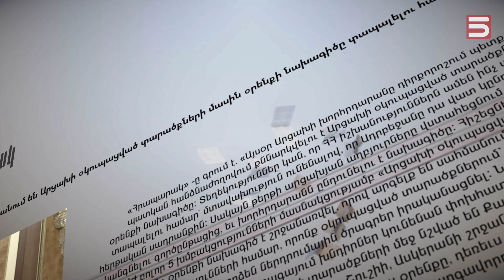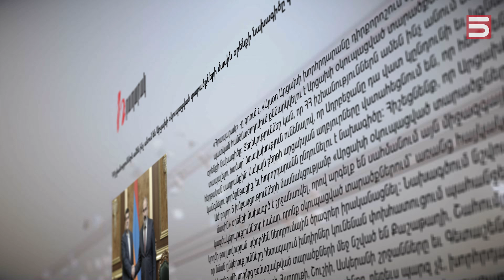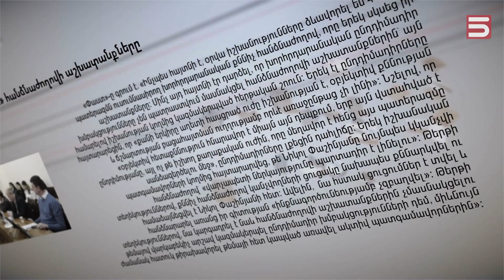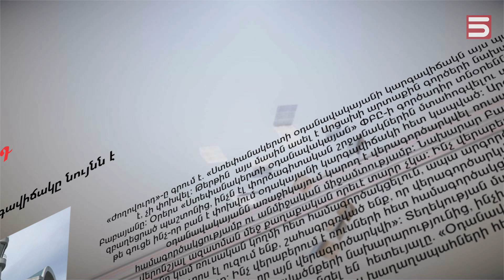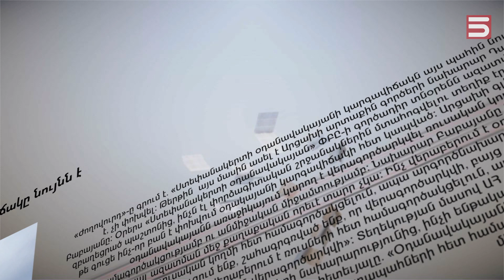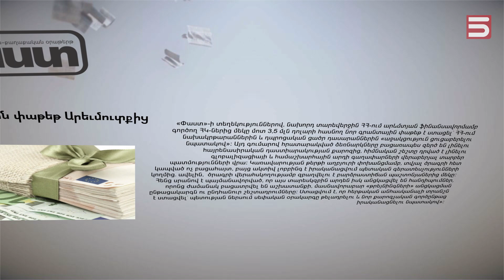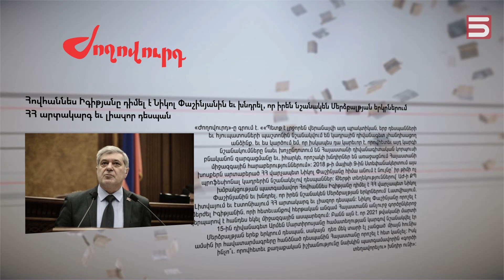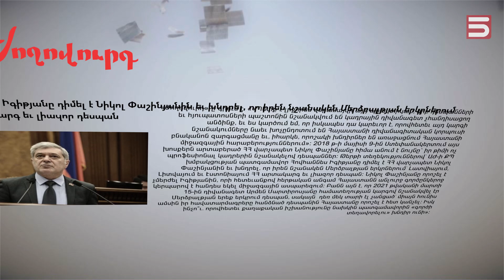Մամուլի տեսություն 15.02.2022